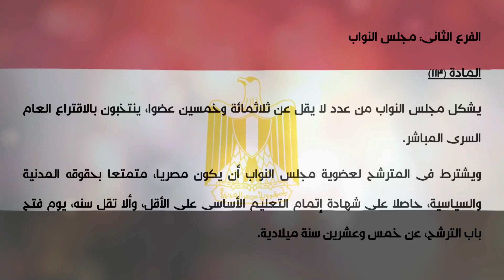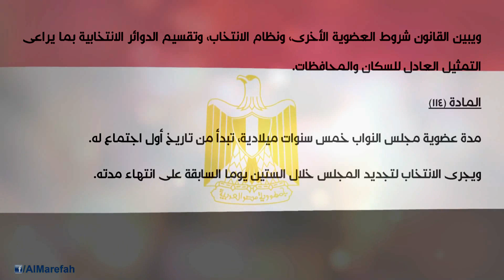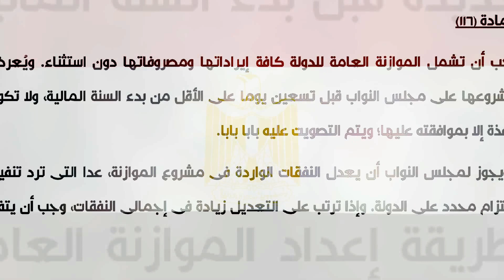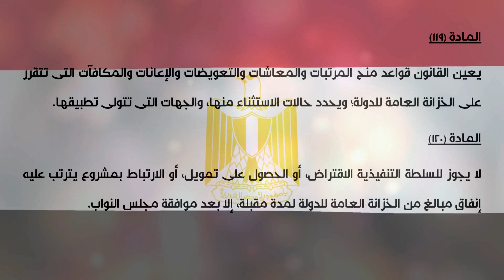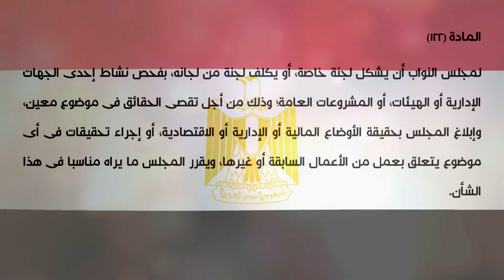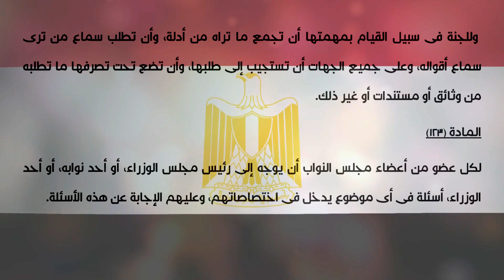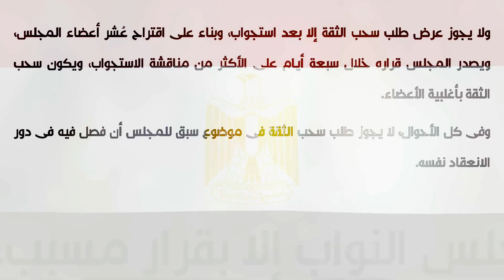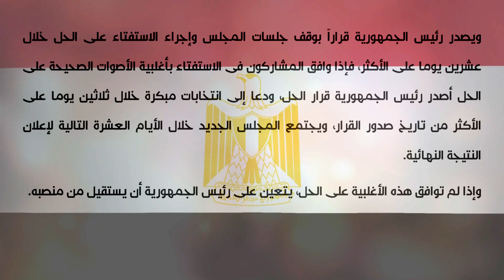[3](أ) السلطة التشريعية 2- مجلس النواب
مشروع دستور جمهورية مصر العربية